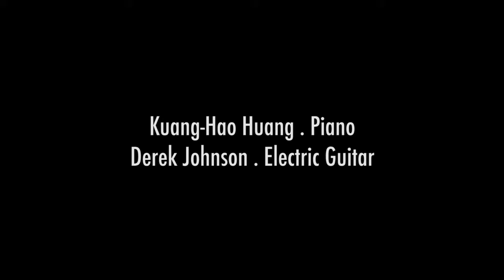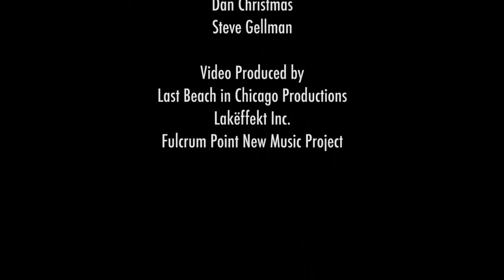HOUT (Wood) by Louis Andriessen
Fulcrum Point New Music Project
16th Annual Concert for Peace
South Shore Cultural Center, 7059 S. South Shore Dr., Chicago